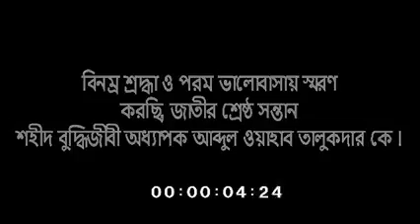full volleyball games!hi risky set in the most volleyball 😱😱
haw to volleyball games
haw to volleyball player
this is powarfull games
haw to risky set